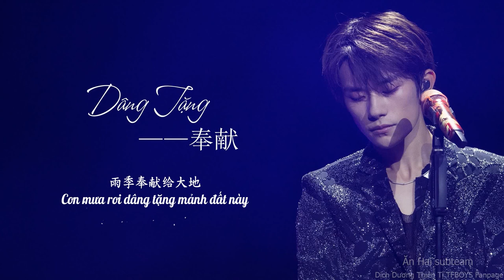[Vietsub] Dâng tặng 奉献 - Dịch Dương Thiên Tỉ 易烊千玺 || Túc Nhĩ 2019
Nguồn ảnh: Phòng làm việc của bé Thiên~
Cảm phiền không đăng lại ở nơi khác, cảm ơn mọi người!